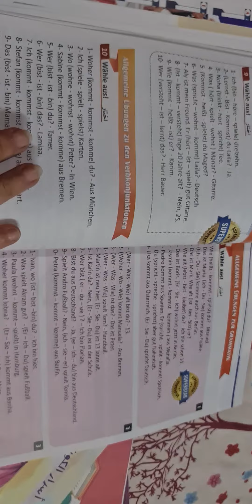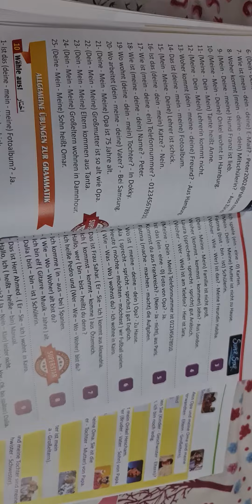سوبر ستار الماني اولي وتانيه وتالته اعدادي